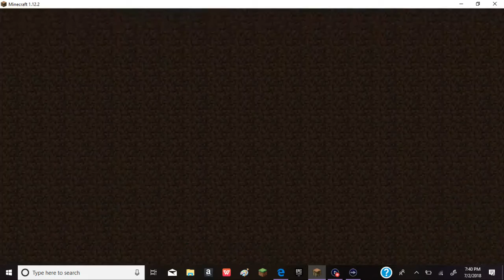NO PINK!!! Minecraft Bedwars #3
I try out 1v1 on video and have lots of fun! Hope you enjoyed! :D